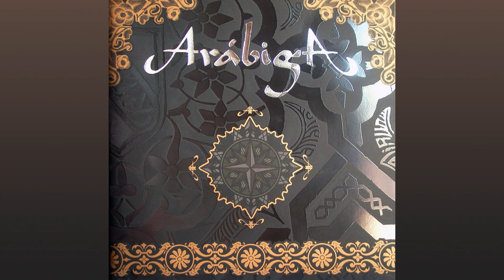Arábiga - Lo Mejor para Ti